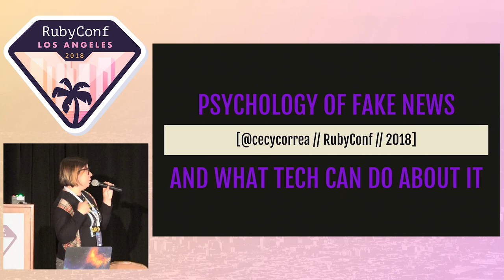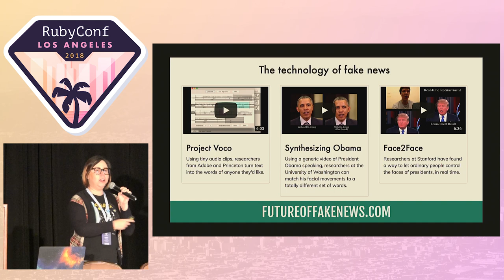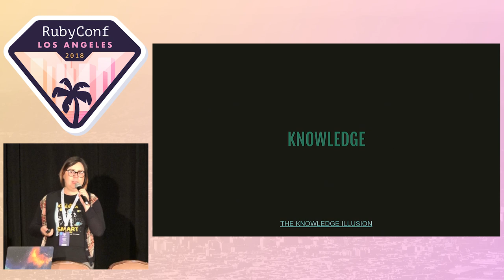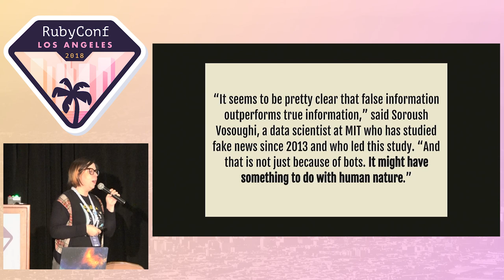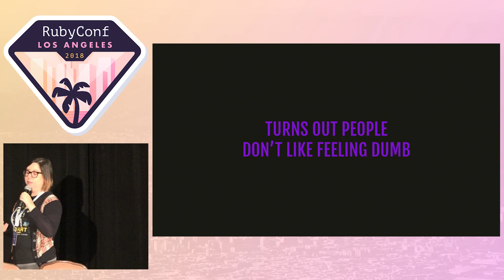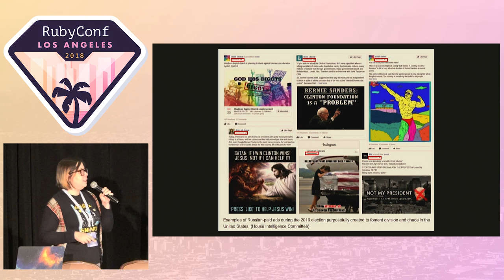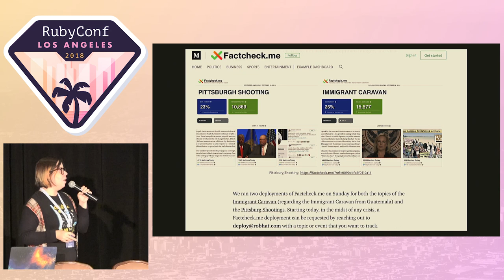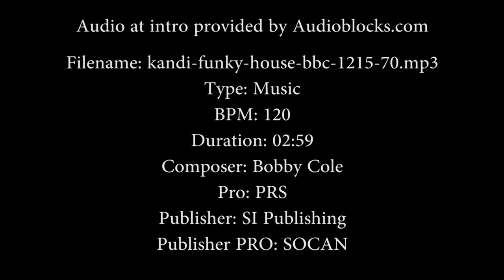RubyConf 2018 - The Psychology of Fake News (And What Tech Can Do About It) by Cecy Correa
Fake news spread six times faster in social media than true stories. As technologists, our industry has built the tools that enable the spread of disinformation across social, the web, and beyond. But fake news is nothing new, it has been a part of each advancement in the technology that powers the spread of information, from the printing press to blogging. What makes fake news so appealing? Is it a tech problem or a human problem? In this talk, I will explain the psychology that makes fake news appealing to our brain, and what technology can learn about this psychology to build better tools.